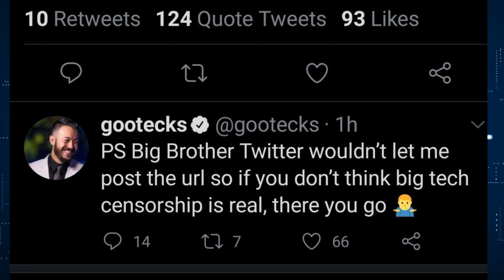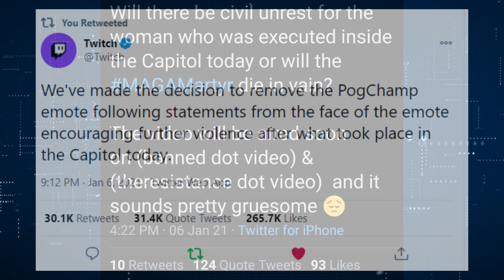Twitch Bans PogChamp Because... America?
Twitch Bans PogChamp Because... America? Today's video I discuss the ruling of Twitch which enforces the ban of PogChamp because a man said some things on Social media which encouraged some negative things.

Twitch removes PogChamp emote after star encourages ‘further violence’ at Capitol Hill

How ‘Pepe the Frog’ went from harmless to hate symbol

My Links -

Chrono Trigger - Black Omen
Chrono Trigger - Zeal Palace